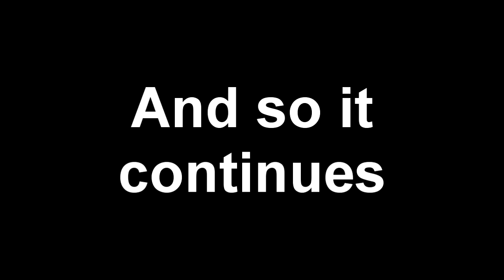Last Remnant: Blackdale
IF you don't care about the gameplay of getting through the cave or the tresure chests, or have confidence in yourself, go ahead and skip this video.  If not, enjoy some musical montages and Tatsu running around confused as always.

Music used this time is S.S.H.'s Tales of Phantasia Fighting of the Spirit Rock-Metal Remix.  Go check it out if you can.  He's japanese though so you might end up like me and not understanding anything on his website.  It's good music though.